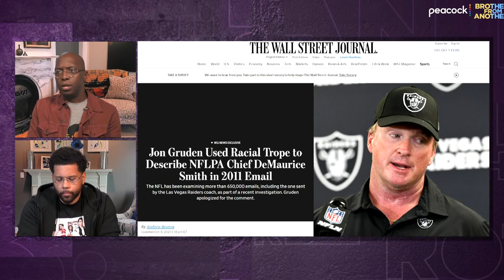Statements released about Jon Gruden’s 2011 email | Brother From Another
Michael Smith and Michael Holley discuss the statements released about Jon Gruden’s racial remarks in a 2011 email and what it could mean going forward for Gruden and the NFL.